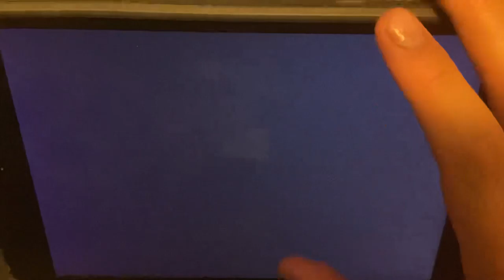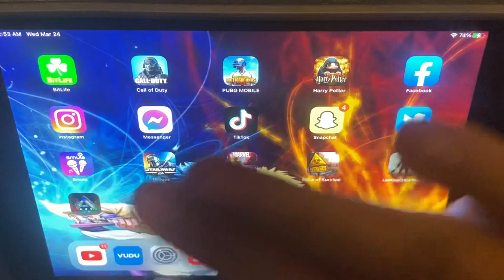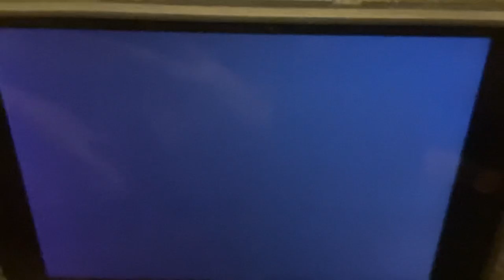Cod vid part 2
I’m a bit slobby but anyways enjoy the gameplay